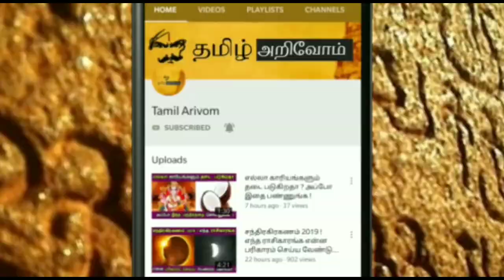நாளை.. அதிசயமான புதன்கிழமை தனுசு ராசிக்கு இதை செய்தால் போதும்! அதிரடியாக கணிக்கப்பட்ட ஜோதிடம்